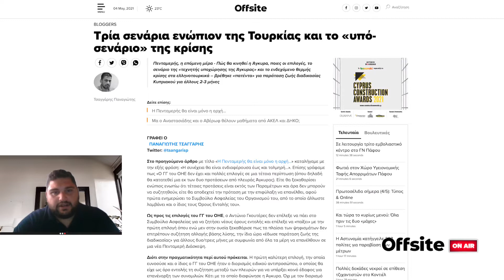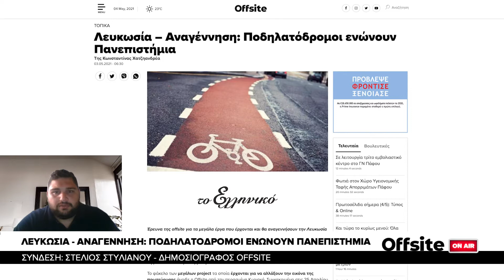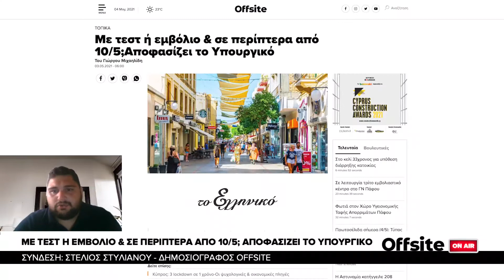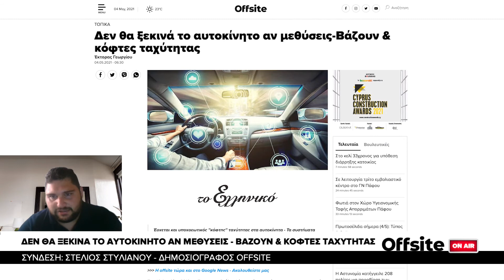Offsite on Αir - Οι κυριότερες ειδήσεις της ημέρας - [04/05/21]